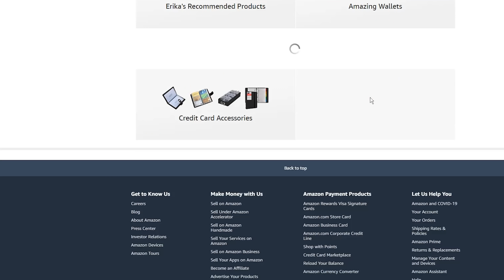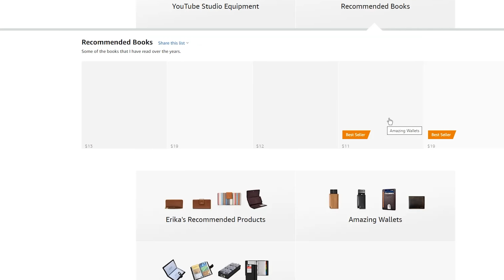5 Ways To Make Money Online or Working From Home (2020)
Income Sources:
Daytrading- Day trading is defined as the purchase and sale of a security within a single trading day. It can occur in any marketplace but is most common in the foreign exchange (forex) and stock markets. Day traders are typically well-educated and well-funded. They use high amounts of leverage and short-term trading strategies to capitalize on small price movements in highly liquid stocks or currencies.

Day traders are attuned to events that cause short-term market moves. Trading the news is a popular technique. Scheduled announcements such as economic statistics, corporate earnings or interest rates are subject to market expectations and market psychology. Markets react when those expectations are not met or are exceeded, usually with sudden, significant moves, which can benefit day traders.

Resell Products- A buy-and-sell enterprise is nothing more than purchasing cheaply new or previously owned products that we all need, use or want, and reselling these same items for more than cost. The difference between what you paid and what you sold it for, of course, is your profit. The mantra of every buy-and-sell enterprise is simple, and easily memorized: Buy low, sell high. That is precisely the purpose of this book-to show you how you can start and operate your own independent buy-and-sell enterprise so you can buy low and sell high, and make a bundle of profit in the process.

Youtube Channel- The process for establishing your own YouTube channel takes just a few minutes. You'll then want to customize the channel by adjusting a handful of options, uploading your photo or logo, and linking your channel with your other online social networking accounts, like Facebook, Twitter and Google+.

Sell Services- Sell your services is simple. Just start by posting your services on Social media and drum up interest. As long as you do a good job on those services then you will be fine to continue and build revenue.